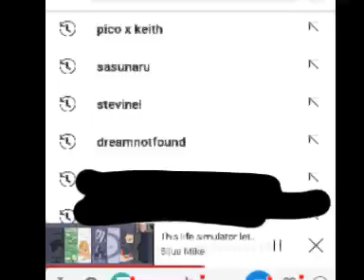I got all my Favorite ships😌 (do not mind me watching bijuu mike-)